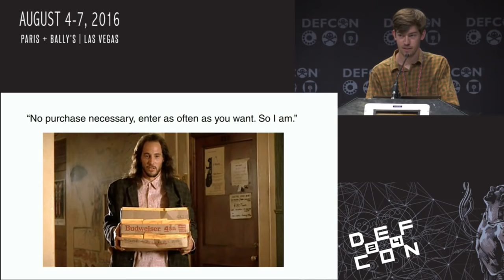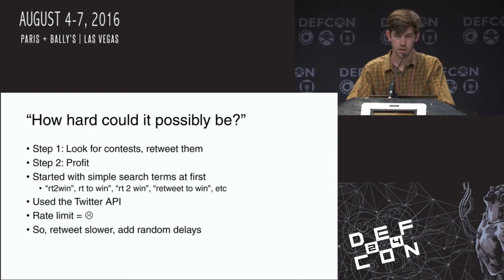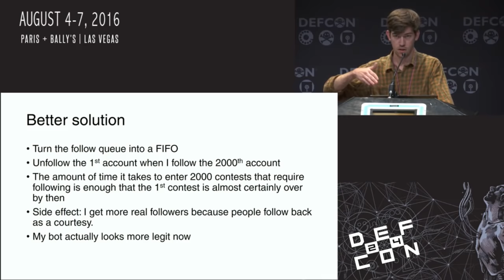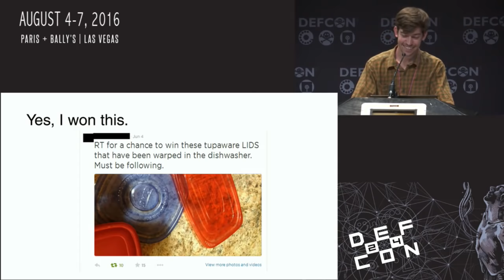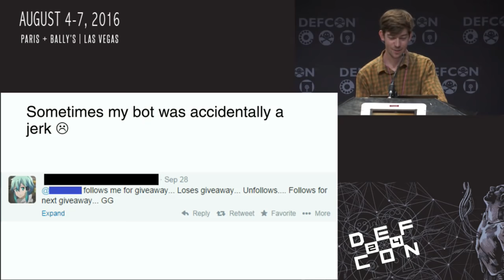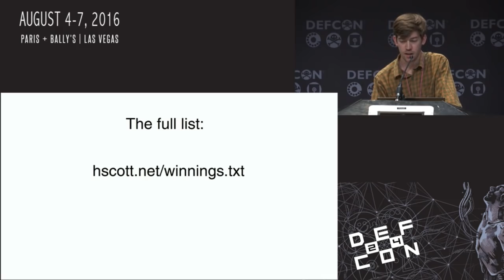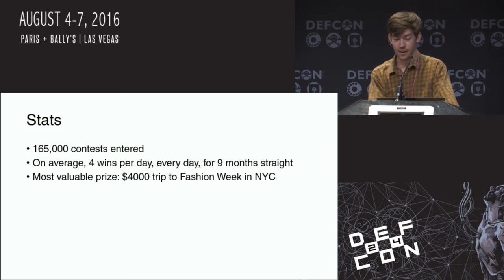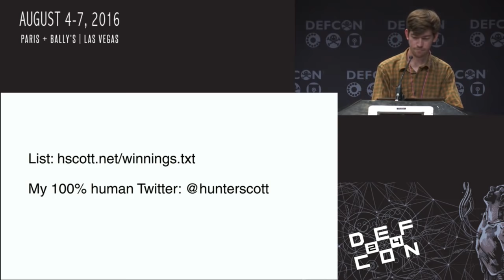DEF CON 24 - Hunter Scott - RT to Win: 50 lines of Python made me the luckiest guy on Twitter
In this talk, I'll share how I won 4 Twitter contests per day, every day, for 9 months straight. I'll discuss the methods I used, the delightfully random and surprising things I won, and how to run a Twitter contest to prevent people like me from winning.

Bio:
Hunter Scott is an electrical and computer engineer with over 7 years of experience designing and implementing hardware systems. He has lead electrical development on a variety of projects, from robotics to communication systems. He has experience in improvising and quickly building prototype and proof of concept designs as well as implementing mission critical, high reliability designs. He has a degree in computer engineering from Georgia Tech and is currently working at a startup you've never heard of (yet!). His work has been featured in publications such as Gizmodo, Quartz, Engadget, CNN, The Chicago Tribune, The Guardian, and NPR. His other projects can be seen at hscott.net.